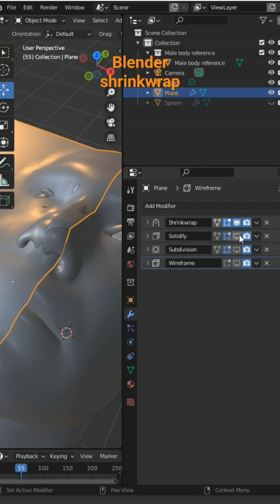Blender 3d shrinkwrap modifier tutorial